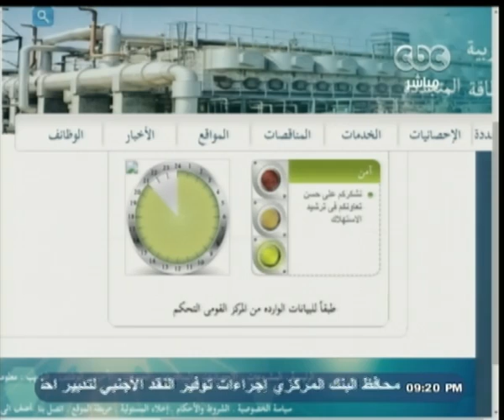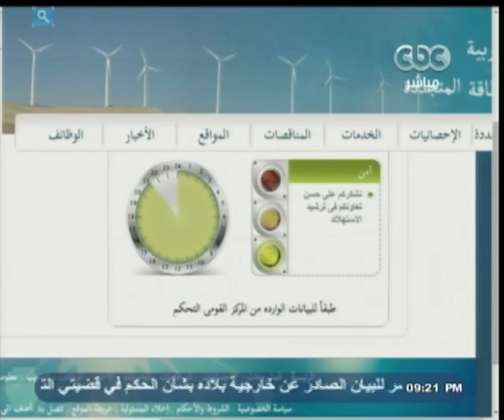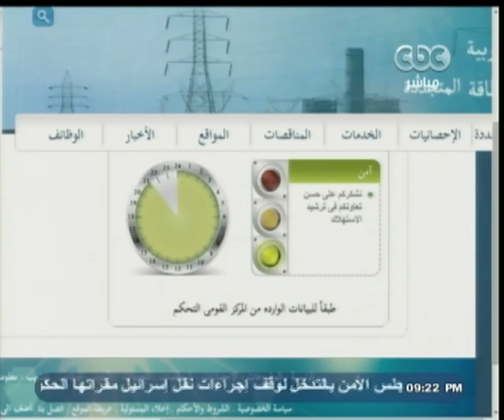هنا_العاصمة | للمرة الثانية انقطاع الكهرباء عن ماسبيرو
هنا_العاصمة | لميس_الحديدي | 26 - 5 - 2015#